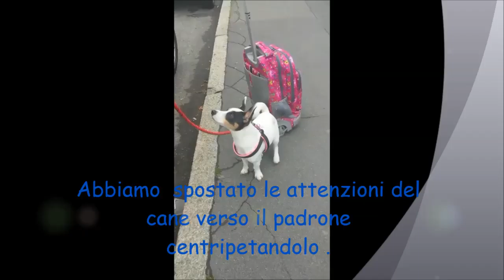Luna ciclo URBANO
Luna su ciclo urbano . Il cane tirava durante la passeggiata e abbaiava al mondo intero . In attesa , fuori la scuola , era insopportabile.